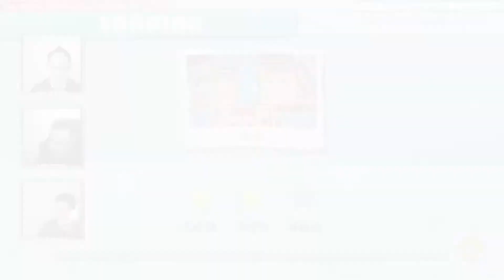It's a thing.. and its lit!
The fellas discuss the names of restaurants.